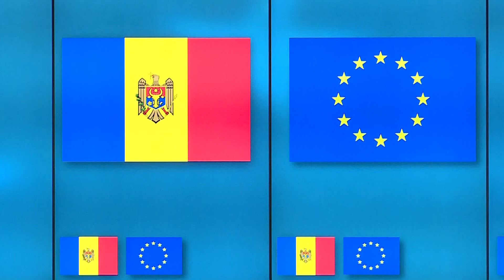03.05.2018 - Conferință de presă// Consiliul de Asociere RM-UE